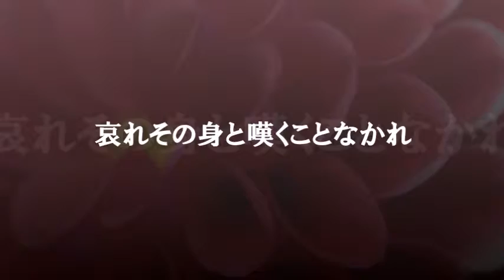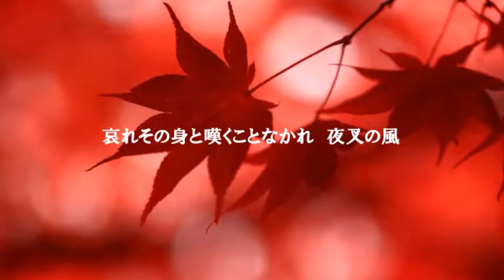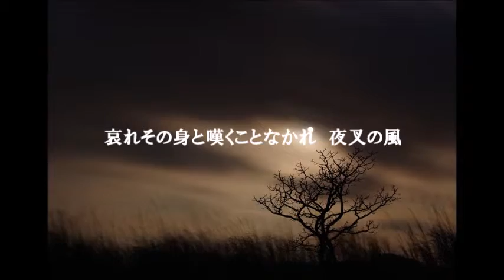（オリジナル）哀れその身と嘆くことなかれ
久々のオリジナル演歌です^^
数年ぶりに曲を作りました^^；
詞・曲・唄/haruko　　編曲/Ryou　ギター/ナオ